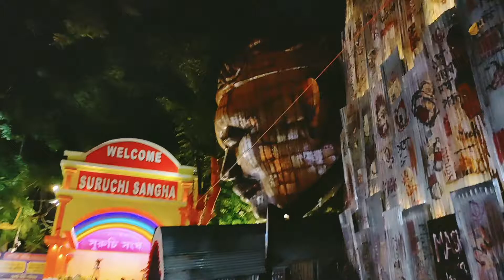Suruchi Sangha Durga Puja 2022|New Alipore